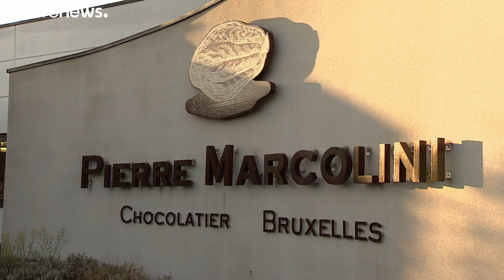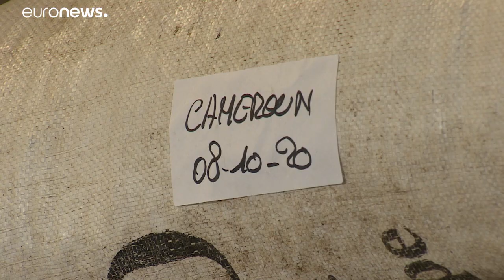Belgio, è Marcolini il cioccolataio migliore del mondo del 2020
Il maestro del dolce belga Marcolini, famoso per le sue praline di cioccolato, ha vinto il titolo di migliore pasticcere del pianeta. "Puntiamo su genuinità, prodotti locali e gioco di squadra", racconta ad euronews
184/258